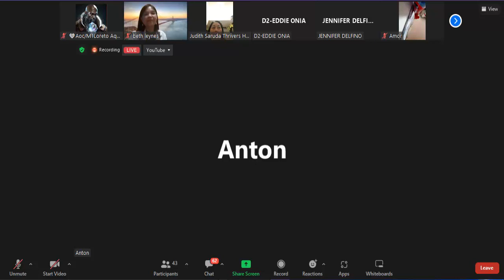Nangarap Inaral at Nagtiwala sa CROWD1 kaya Nabago ang Buhay si Maam Judith Saruda sa CROWD1